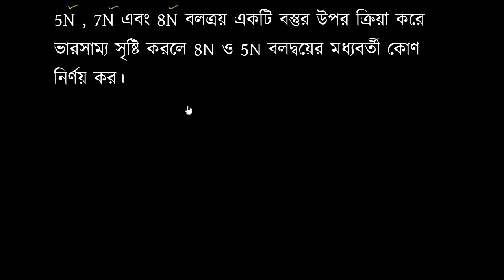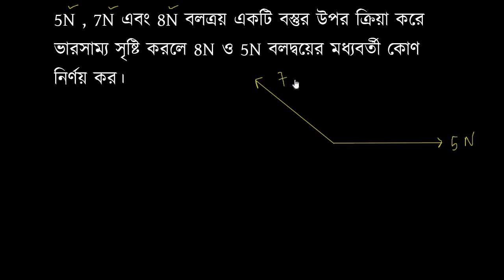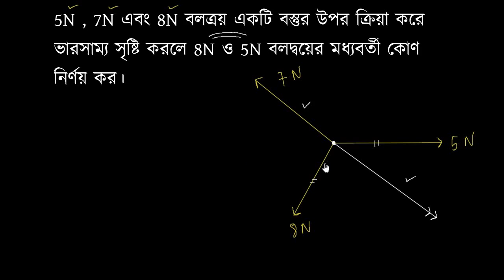HSC MATH 2nd স্থিতিবিদ্যা 8.2 → সমস্যা নম্বর 1(i) এস ইউ আহাম্মদ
এই কোর্সে আমরা বলের সাম্যাবস্থা সম্পর্কে আলোচনা শুরু করব। এখানে লামির উপপাদ্য, বলের সাম্যাবস্থার ত্রিভুজ সূত্র, বলের ত্রিভুজ সূত্রের বিপরীত সূত্র, লামির উপপাদ্যের বিপরীত উপপাদ্য সম্পর্কেও আমরা আলোচনা করব।